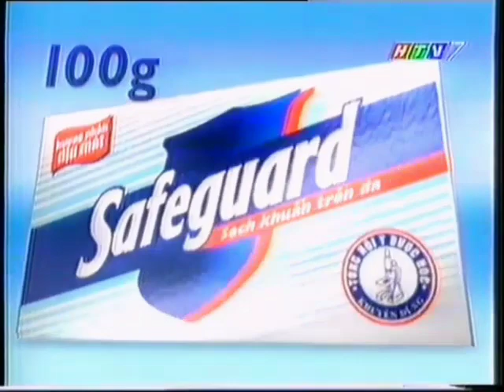Xà phòng Safeguard "Bigger and Better" 15s - Vietnam, 1999